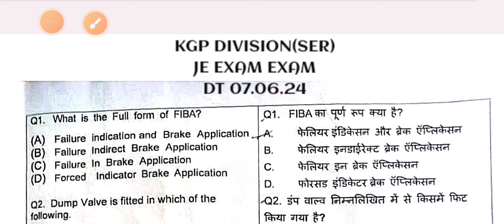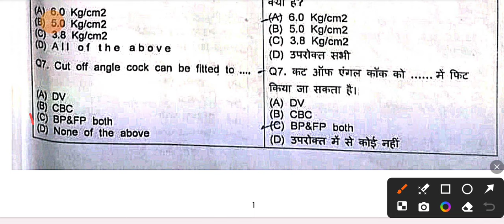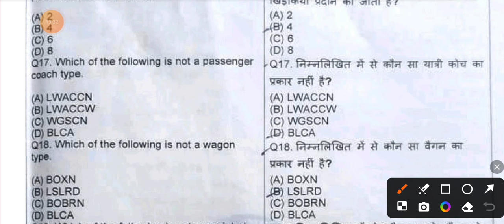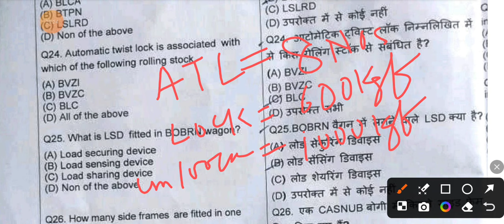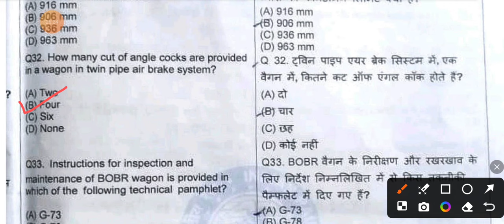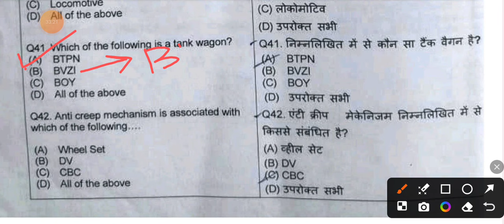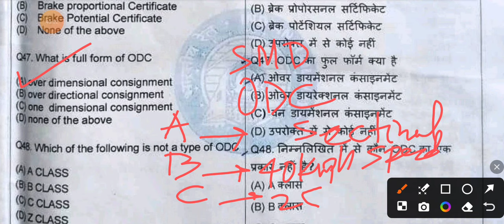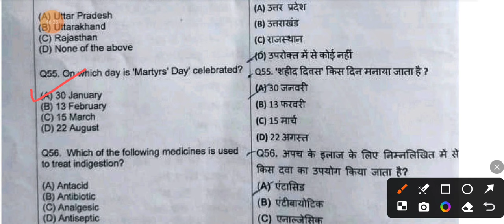KGP DIVISION(SER) JE C&W EXAM PART-I DT 07.06.24